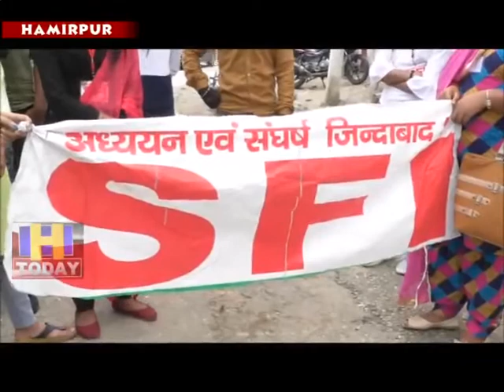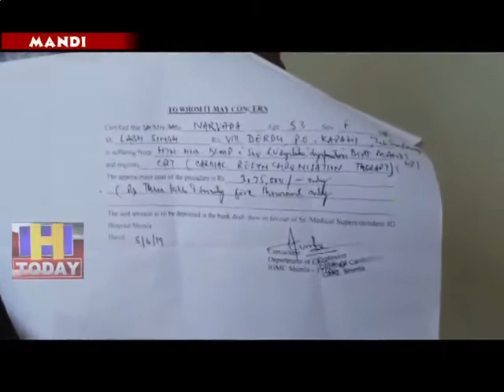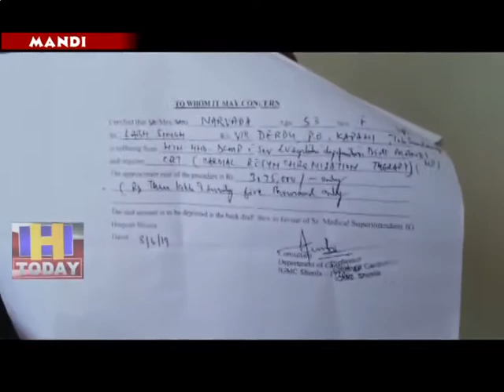9 July SPEED 4